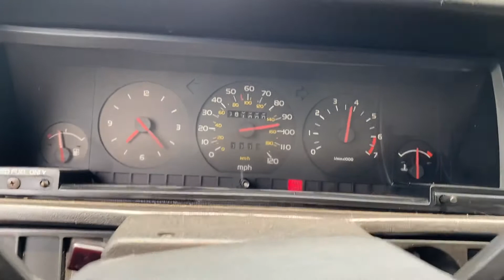87 Volvo 740 GLE Estate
Speed vs RPM test run on STAR Tollway from Balete, Batangas northbound. Parking brake warning light was on due to misadjusted switch.